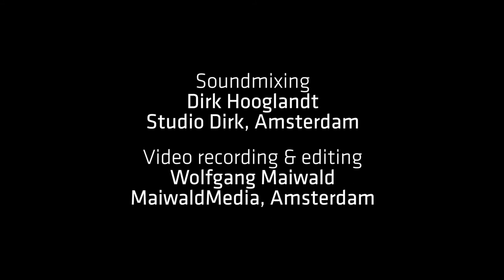Winther Storm Skjortejeger Live Bimhuis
Håkon Storm - Guitar
Natalio Sued - Tenor Saxophone
Mark Coehoorn - Drums
Thomas Winther Andersen - Bass
Live recording at Bimhuis Amsterdam by Winther-Storm

The original album recording of Skjortejeger by Thomas Winther Andersen link to Spotify